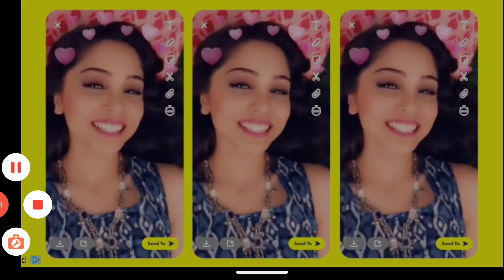Zoombies || Kids Cartoon | Kids Videos | Kids Zone Baby World